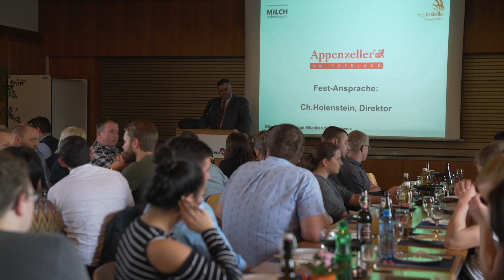RegioSkills 2019 Ostschweiz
An den Ostschweizer RegioSkills 2019 haben am BZWU in Flawil 21 MilchtechnologInnen im 3. Lehrjahr ihre besonderen Kenntnisse und Fähigkeiten in 4 Bereichen bewiesen: Joghurtherstellung, Labor, Kommunikation und Theorie. Manuel Züger ist Ostschweizer Berufsmeister 2019! Der Drittlehrjahr-Lernende ist in der Käserei Tschumper in 9113 Degersheim tätig und wohnt in 9245 Oberbüren. Anna Kägi von der Käserei Stadelmann in 9650 Nesslau hat den 2. Platz erobert und kommt aus 9651 Ennetbühl. Jürg Meuli von der Sennerei Maran bei 7050 Arosa belegt den 3. Platz; wohnhaft ist er in 7437 Nufenen. Wir gratulieren den Siegern ganz herzlich! Sie haben sich für die Teilnahme an den ersten nationalen SwissSkills qualifiziert, die am 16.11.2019 in Flawil stattfinden. Auf die Plätze 4 bis 7 haben es geschafft: 4. Walter Nabulon, Käserei Schönenbüel in 9127 St. Peterzell SG, wohnhaft in 9107 Urnäsch AR; 5. Simon Widmer, Toni Gübeli Käserei GmbH in 9612 Dreien SG, wohnhaft in 9607 Mosnang SG; 6. Dan Altherr, Käserei Guntershausen in 8357 Guntershausen, wohnhaft in 9546 Tuttwil TG; 7. Tamara Aneni, Molkerei Fuchs + Co. AG in 9400 Rorschach SG, wohnhaft in 9000 St. Gallen SG. Wir freuen uns mit euch! Danke auch an alle Teilnehmenden, ExpertInnen und Mithelfenden!